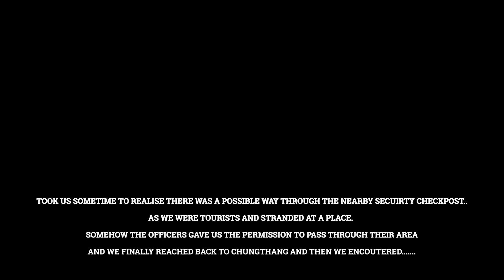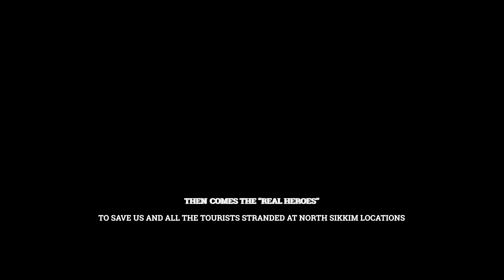Thanks To INDIAN AIR FORCE | Dangerous Sikkim Landslides | Rescued By Indian AirForce#indianairforce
Last Day from our Bike Ride to Gurudongmar Lake where we witnessed landslides in Sikkim and we were rescued by the Indian Army and Indian Air Force Team.

Part 5 - Diary
Rescued by Indian Army from Sikkim Landslides ( भूस्खलन )

After that hectic and memorable ride to gurudongmar lake, we started back to lachung thinking that we can complete the whole stretch the same day.

But while riding back from the lake, we met lots of army officers, regiments who were at the checkpost, they spoke about their life, their war stories. Time went by.

Then we dropped our plan to reach lachung and separated the days. we headed over to lachen and stayed there that night so we start off early Morning next day to chungthang and then to lachung, Nathula Pass.

Next day we left around 6AM from Lachen to down hills. Realized that something has gone haywire as the roads were not as they were before. we knew landslide had created a tremendous impact on every corner of the roads.

Riding down the hills , we see a corner road was completely destroyed by the landslides and we had no other option other than asking for help and wait. We thought of riding back to nearby hotel and stay there for that night.

With the help of locals, we came to know that there is a nearby security checkpost who has their own path that leads to chungthang. They dont generally allow the tourists to travel from their locations due to security reasons.

As there were lots of tourists stranded at that place. The officers had a big discussion and finally allowed us and few other tourists to ride from their arena. We totally respect their privacy and didnt recorded during that time.

But who knew that there was a number of landslides that had occurred the night before and had impacted every corner that leads to chungthang, lachung,zuluk.

Mother Nature has left us with no other option other than wait and get the next course of information from the district collector of the area.

we stood there at Gurudwara that night and at night we were asked by the army officials to leave the next day early morning to nearby ground. So the team can help us and all the tourists stranded at that locations.

We were the first to board the helicopter and within half an hour, the IAF team dropped us at an airbase nearby to the Bagdogra airport.
Hats off to the INDIAN ARMY, IAF team for successfully completing the operations rescuing 100s of tourists and locals from the dangerous landslides within few hours..

Thanks to BIKE KIRAYA BIKE RENTALS (Who understood our situation and took action accordingly)

•Below are the Latest Playlist you might be interested in.

Ride safe :) Chao :-)
Chamoli accident
Uttarakhand disaster
Uttarakhand incident
Uttarakhand Glacier Burst